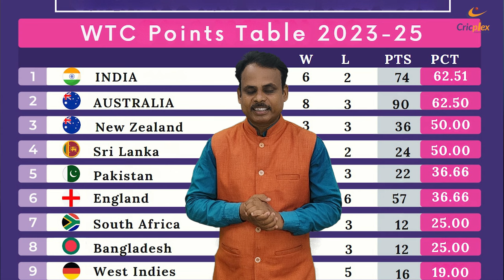Ind Vs Pak Showdown in WTC Final? | India & Pakistan's Path to Glory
Could we see an epic India vs Pakistan clash in the World Test Championship 2023-25 final? 🏏🔥 In this video, we analyze the journey of both teams towards the WTC final. With Pakistan's seventeen-year wait and India's fight to climb up the points table, the stakes are high. We also look at the historical rivalry, the potential impact of this match, and what sources suggest about the future of these cricketing giants. Don’t miss out on this exciting discussion!

What to Expect:

• Path to the WTC final for India and Pakistan
• Significance of this potential match-up
• History of India-Pakistan cricket matches
• Analysis of current points table standings
• Expert opinions and match predictions

Welcome to Cricplex! Your ultimate source for the latest cricket news, live scores, and detailed match analysis.